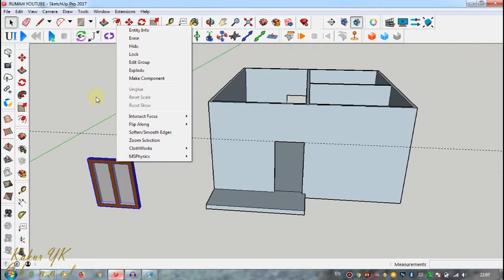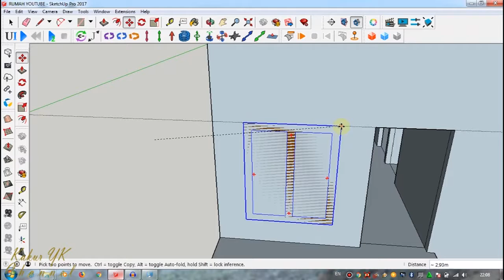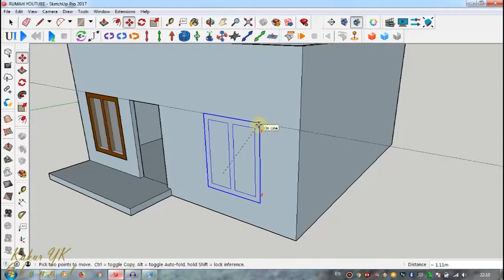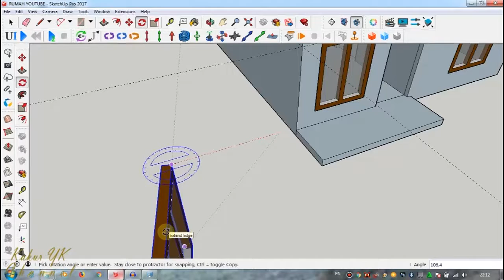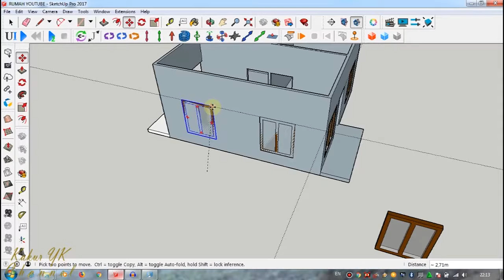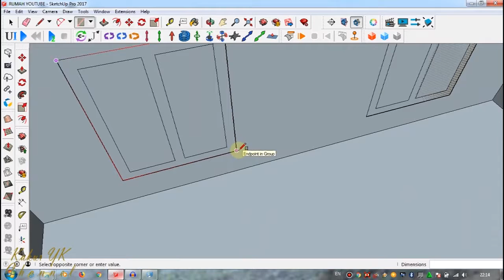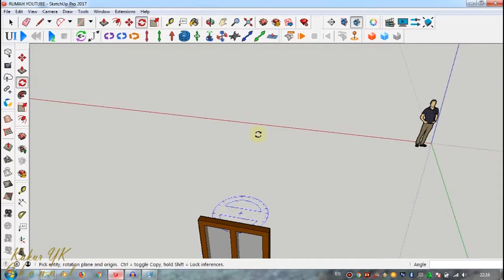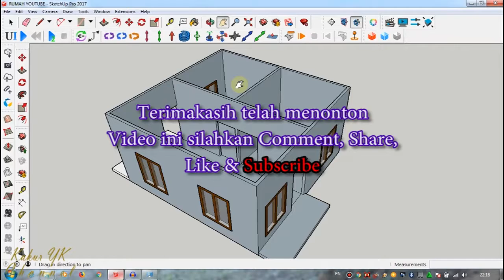Cara Design Bangunan Rumah Sendiri Dengan SketchUp Part 2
Membuat Design Rumah Sendiri tanpa Skill dengan biaya Murah